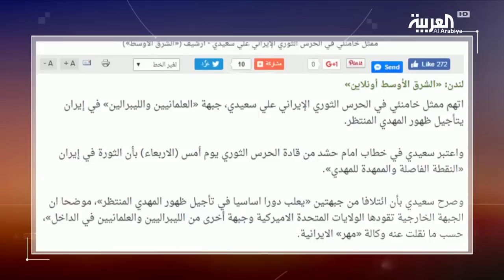مرايا: من يعطل ظهور المهدي؟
حلقة جديدة يقدمها الزميل مشاري_الذايدي بعنوان "من يعطل ظهور المهدي؟" في برنامج مرايا اليومي الذي يبث على شاشة "العربية" من الأحد إلى الخميس في تمام الساعة 6:45 مساء بتوقيت السعودية، ويناقش شؤون الخليج والعالم العربي، والتطورات الإقليمية والدولية.